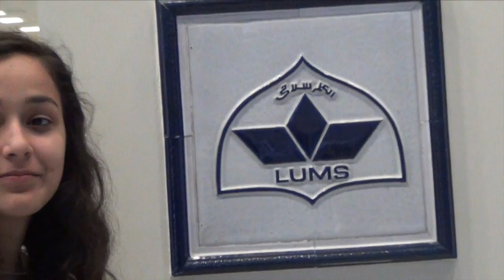Today in Science at LUMS in Pakistan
Syra Mehdi's Today in Science special edition from LUMS College in Lahore, Pakistan